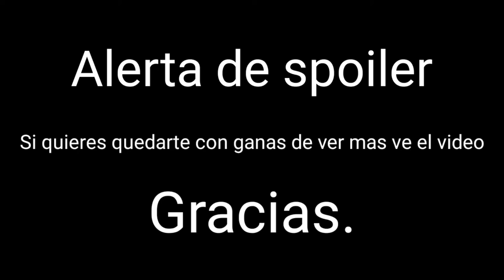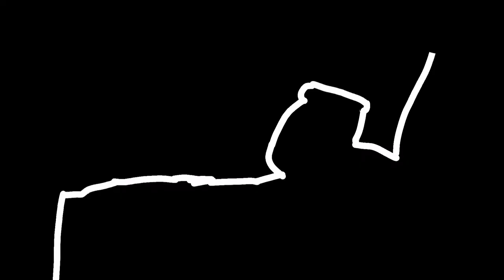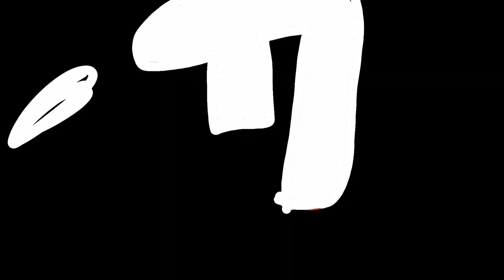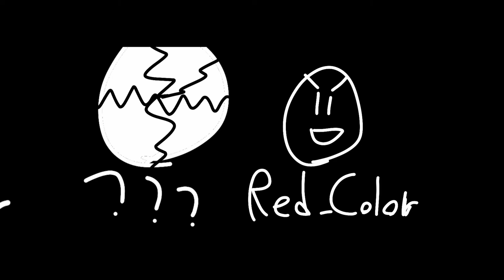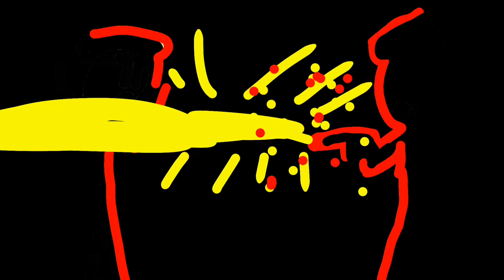Trechon la pelicula - El comienzo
Trechon Y sus amigos se percataron que había un alien rojo, pero no era un alien normal.

CREADO POR TRECHON ALEXAND
HECHO EN FLIPACLIP A 1080P, 10 FPS